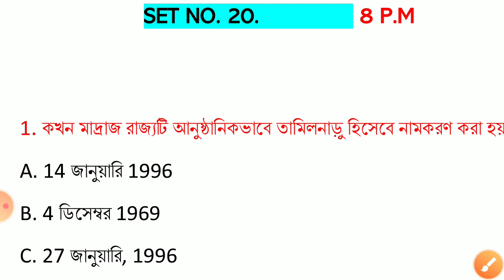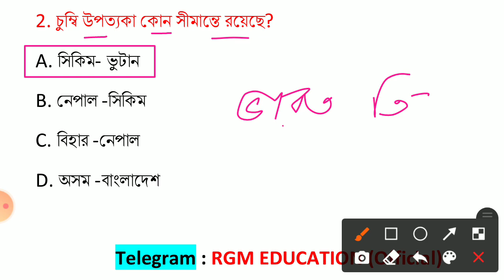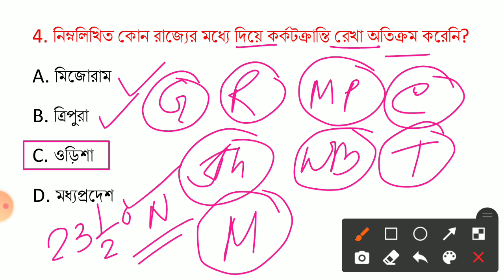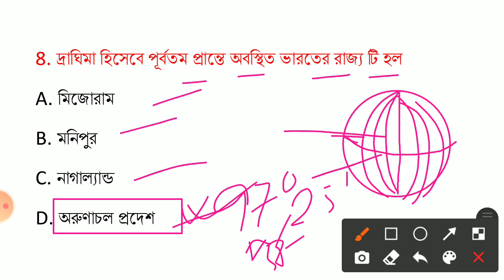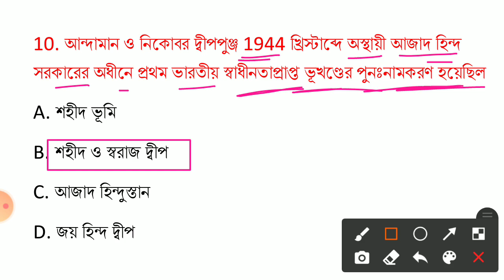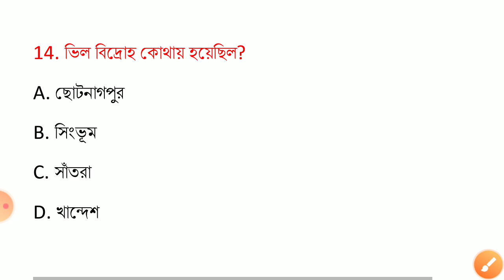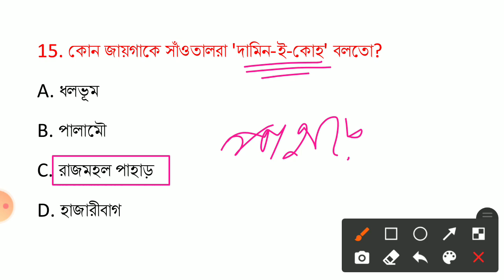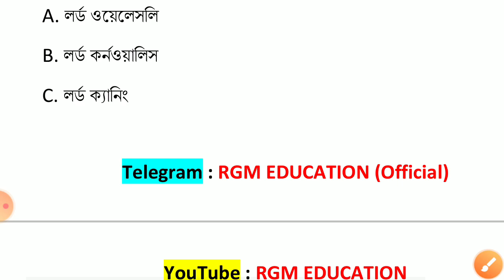SLST PT 2022 || WBSSC GROUP C ANF D EXAM || GK CLASS BY RGM EDUCATION || GENERAL STUDIES FOR JOBS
presented by :
RGM EDUCATION